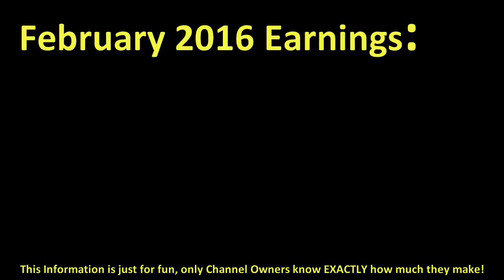How much MATEIFORMIGA made money on YouTube { In February 2016 }